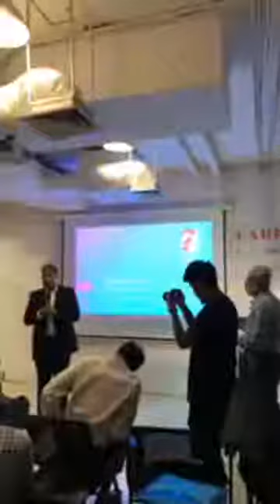Diabetes: Care, Cure & Prevention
Dr S. M. Mahbubur Rashid, Department of Genetic Engineering and Biotechnology, University of Dhaka has given a lecture on "Diabetes: Care, Cure and Prevention" on 24 September 2019 in the event CARES Public Lecture Series-1 from 22-25 September 2019 organized by CARES - Committee of Action for Research, Extension and Services, supported by EMK Center, Dhanmondi, Dhaka.